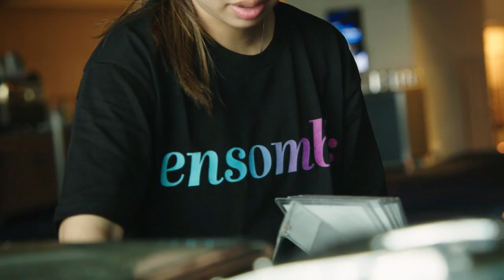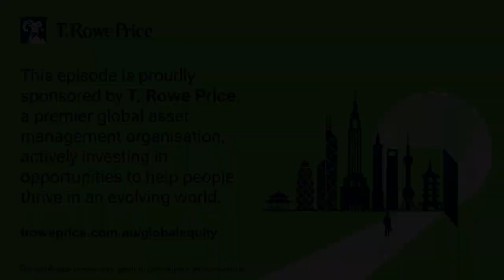The Great Broadening: From AI and the Mag 7 to Emerging Markets and Beyond #2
In this episode, James talks with Iona Dent, Associate Portfolio Manager at T. Rowe Price. They discuss the impact of AI on the stock market, including the concentration and valuation of AI-focused companies, the role of hyperscalers in AI adoption, and the potential for the market to broaden beyond the "MAG 7" as other sectors and smaller companies leverage AI to drive growth and efficiency.

To learn more about Global Equity investing, contact your T. Rowe Price Relationship Manager